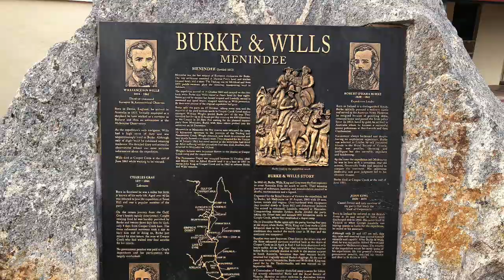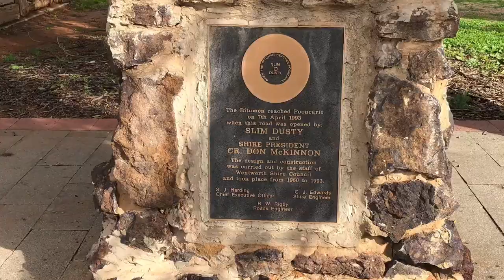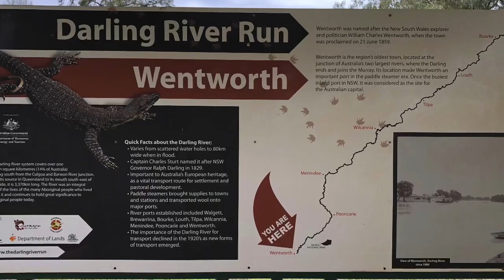Darling River Run - Day 4 Menindee to Wentworth and the Murray River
Come with Out&About with Dayv as he takes a drive down the Darling River from near Bourke to Wentworth on the Murray River.

Day 3 takes you down the Tilpa-Louth Road on the western side of the Darling River to Tilpa - then on to Wilcannia via the Paroo Darling National Park and onto Menindee.

Join Out&About with Dayv as he camps on the banks of Pamamaroo Lake, just 100 metres from where the Burke and Wills Expedition set up their Base Camp in October 1860.

Day 4 will see Dayv complete his journey down the Darling River to see where the Darling meets the Murray at Wentworth, NSW - not far from Mildura, Victoria.